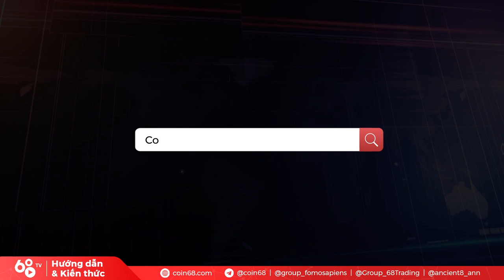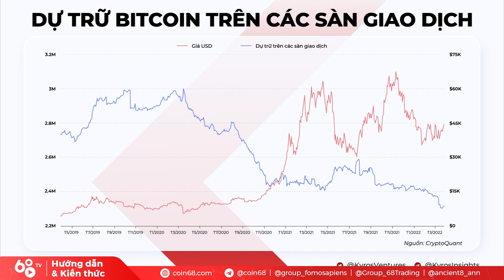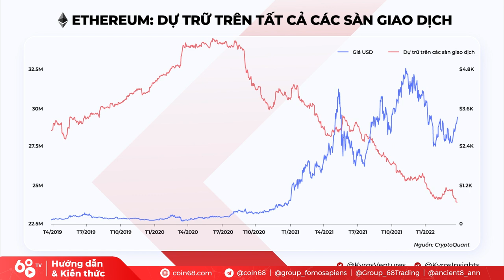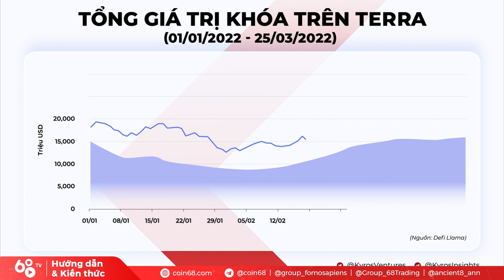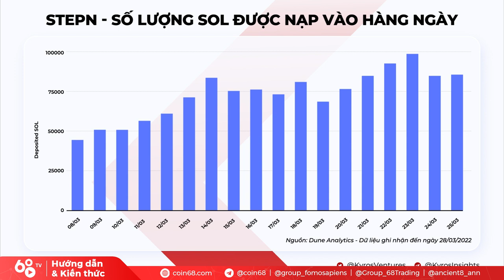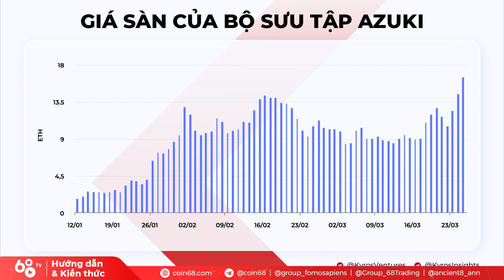Nhìn lại thị trường tiền mã hóa quý 1 2022: Bitcoin, Ethereum & GameFi - Tất cả đã sẵn sàng?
Sau khi đạt đinh vào cuối năm 2021, toàn bộ thị trường tiền mã hóa vẫn chưa thể phục hồi về đỉnh cũ. Tuy nhiên, Quý 1/2022 ghi nhận nhiều điểm rất đáng để chú ý và cả những dấu hiệu tích cực khiến cho nhà đầu tư có thể kỳ vọng về sự hồi phục và thậm chí là tăng trưởng mạnh trong tương lai.

Với dòng tiền mới đổ vào thị trường thông qua các thương vụ gọi vốn khủng, những cập nhật liên tục về công nghệ từ các nên tảng blockchain lớn và lĩnh vực GameFi đang nóng trở lại, liệu chúng ta có thể kỳ vọng gì về thị trường crypto trong phần còn lại của năm 2022 này.

Cùng tìm hiểu với Coin68 thông qua Báo cáo Thị trường Tiền mã hóa Quý 1/2022 của Kyros Ventures nhé!